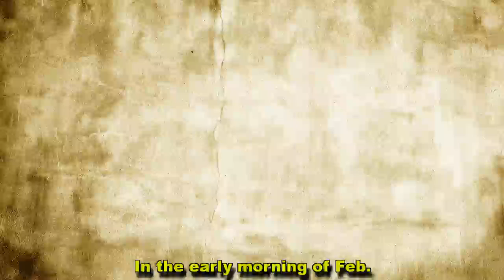Baker Mayfield becomes sixth OU player to capture Heisman Trophy